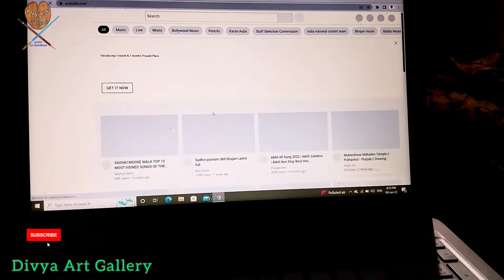R.I.P. SIDHU Moose Wala 😭😭 sketching art drawing sidhumoosewala ( part -1)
Divya Art Gallery

🔹God Love 🕉️ Art
🔹Deep Meaning🤔 Art
🔹Social👨‍👩‍👧‍👦 Art
🔹Love Art 💏
🔹Miss you Art😧😟
🔹Heart 💔 Broken Art
🔹Sad Art😭
🔹3D Art 😘💞❤️
🔹 Poster colour Art